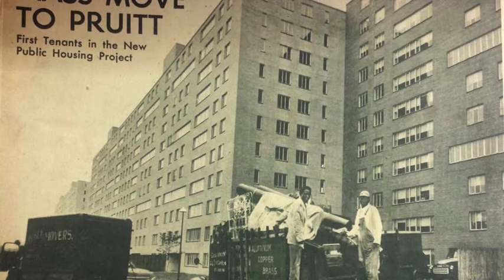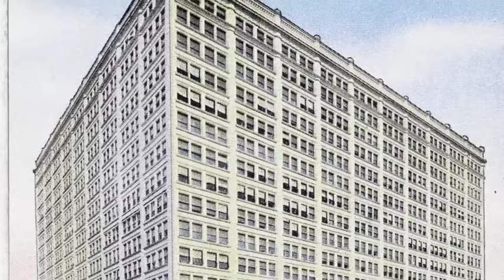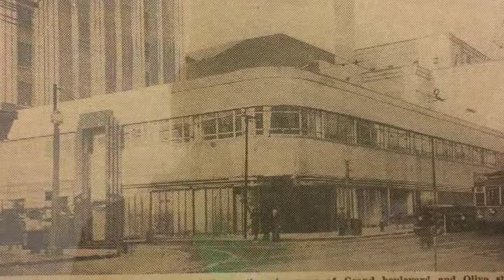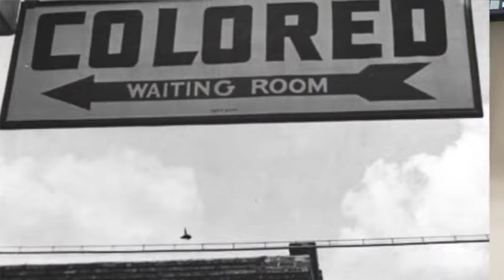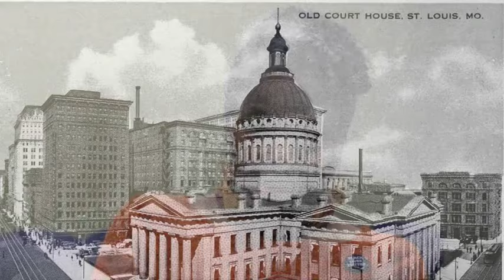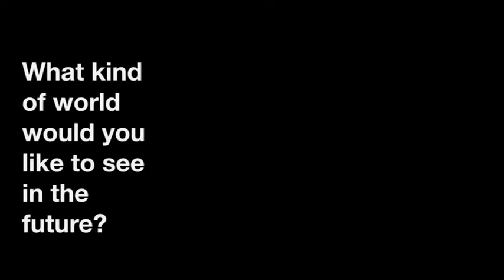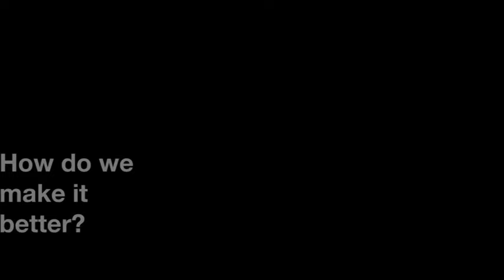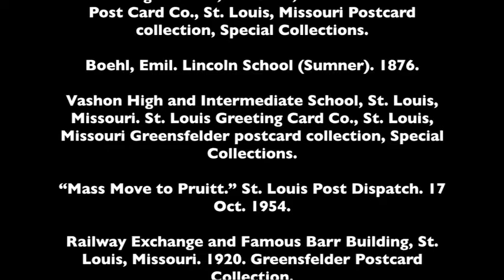Voices of Experience, Voices of Hope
Black History Month 2016 World Premier-"Voices of Experience, Voices of Hope: Personal Hallowed Grounds in St. Louis' Past, Present, and Future". Produced by St. Louis Public Library staff.

There are well known places in St Louis in civil rights history such as Jefferson Bank, the Old Courthouse, and Ferguson.  But stronger than the buildings are the memories of St Louis citizens and their smaller struggles and triumphs that have created personal hallowed grounds.